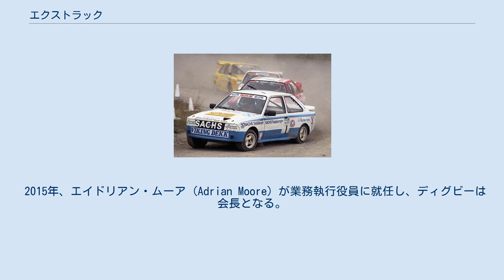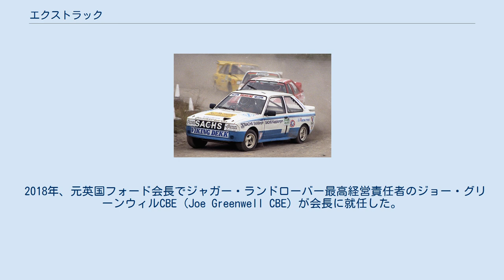エクストラック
エクストラック (Xtrac) は、英国の陸上輸送機用トランスミッションの専門製造者である。
事業展開はモータースポーツと高性能乗用車にほぼ特化している。
 日本語表記では「エックストラック」とする場合もある。
 モータースポーツ (自動車、モーターサイクル) 用車両と高性能乗用車のトランスファーやギアボックスなどトランスミッションシステムを専門に開発、製造する営利法人である。
製造にあたっては鋳造や切り出しなどの加工をすべて社内で行っており、"Xtrem"、"Xtec"と呼ばれる独自の仕上げ技術も保有している。
本部は創業地の英国に所在し、米国に現地法人を設置している。
 自動車スポーツではラリーからシングルシーターまで分野や車両属性に関わらず幅広く手がけており、過去いくつかのフォーミュラワンチームへも供給していた。
各ジャンルの特性に促した既製品を揃えており、インディカー・シリーズ、英国ツーリングカー選手権、ル・マン・シリーズ (LMP3クラス)、IMSAプロトタイプ・チャレンジ、TC2000アルゼンチン選手権にはワンメイクで供給している。
また特注対応やエンジンまたはシャシ製造者との共同開発も行っている。
 高性能乗用車ではメルセデスAMG、マクラーレン、パガーニに採用されているほか、ハイブリッド用や小型電気自動車用のトランスミッションも手掛けている。
 エクストラックで駆動系を構成したラリークロス仕様のフォード・エスコート 1984年、ヒューランド・エンジニアリングの技術者であったマイク・エンディーン (Mike Endean) が、ラリークロス用フォード・エスコートの4WDトランスファーとギアボックスを製造するため、ウォーキンガムのフィンチャンプステッドで創業した。
その時の社屋は中華料理店裏の貸倉庫であった。
以後ラリーを足掛かりにモータースポーツ界での信用を獲得した。
 1986年、フォーミュラワンチームのウィリアムズやハースで就業した経歴を持つピーター・ディグビー (Peter Digby) が経営に加わり、F1界での人脈が拡がる。
 1997年、創業者のエンディーンはディグビーへ会社を売却して引退した。
 2000年、サッチャムに開設した新工場へ本社を移転する。
インディカー・シリーズへワンメイクで供給を開始する。
 2003年、インディアナポリスに米国法人を設立する。
 2011年、高性能乗用車のパガーニ・ウアイラに採用される。
 2015年、エイドリアン・ムーア (Adrian Moore) が業務執行役員に就任し、ディグビーは会長となる。
ル・マン・シリーズ (LMP3クラス) へワンメイクで供給を開始する。
 2018年、元英国フォード会長でジャガー・ランドローバー最高経営責任者のジョー・グリーンウィルCBE (Joe Greenwell CBE) が会長に就任した。